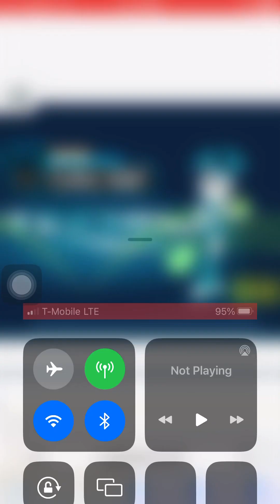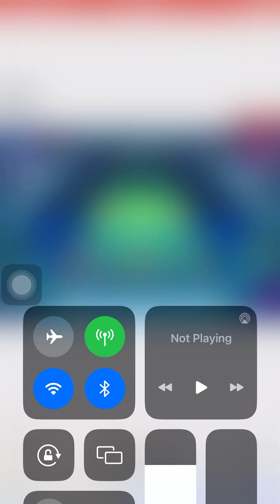My life as a teenage robot techno ball Jenny vs brad